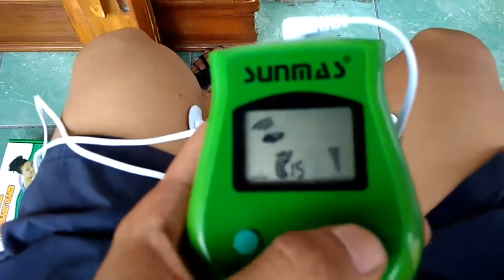Sandal Rematik Gambar Refleksi Dan Koyo Elektrik Berkhasiat Meredakan Nyeri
Rute bersama
Dari Sandal Sancu Jakarta ke Shiatsu Foot Dream Massager lewat Jl. Cipinang Jaya.

1 j 16 mnt (6,1 km)

1. Pergilah ke selatan di Jl. Remaja 2 menuju ke Jl. Remaja 3
2. Belok sedikit ke kiri menuju Jl. Remaja
3. Belok kanan ke Jalan Raya Bekasi
4. Terus ke Jl. Bekasi Timur Raya
5. Ambil jalur sebelah kanan dan tetap di Jl. Bekasi Timur Raya
6. Belok kiri ke arah Jl. Bekasi Timur Raya
7. Belok kanan ke Jl. Bekasi Timur Raya
8. Belok kiri ke Jl. Pendidikan
9. Belok kanan ke Jl. I Gusti Ngurah Rai
10. Belok kiri menuju Jl. I Gusti Ngurah Rai
11. Belok kanan ke Jl. I Gusti Ngurah Rai
12. Terus ke Jl. Bekasi Tim. Raya (rambu Jatinegara/Melayu
13. Belok kiri ke Jl. Cipinang Jaya
14. Ambil jalur sebelah kanan dan tetap di Jl. Cipinang Jaya
15. Belok kanan setelah apotek (di sebelah kanan) ke Jl. Cipinang Muara Raya
16. Terus ke Jl. Basuki Rahmat/Jl. Jend. Basuki Rahmat
17. Belok kanan ke Jl. Jenderal Basuki Rachmat
18. Tiba di lokasi: Sunmas Alat Pemijat Kaki
19. Pergilah ke timur laut di Jl. Jenderal Basuki Rachmat
20. Tiba di lokasi: Toko Kursi Pijat Mobil D'Precious Kneading
21. Pergilah dari Jl. Jenderal Basuki Rachmat
22. Tiba di lokasi: Toko Kursi Pijat
23. Pergilah ke barat di Jl. Jenderal Basuki Rachmat menuju ke Jl. Basuki Rahmat/Jl. Jend. Basuki Rahmat
24. Belok kiri ke Jl. Basuki Rahmat/Jl. Jend. Basuki Rahmat
25. Tiba di lokasi: Alat Terapi Stroke
26. Pergilah ke barat laut di Jl. Basuki Rahmat/Jl. Jend. Basuki Rahmat menuju ke Jl. Jenderal Basuki Rachmat
27. Tiba di lokasi: Akupuntur Foot Massage
28. Pergilah ke tenggara di Jl. Basuki Rahmat/Jl. Jend. Basuki Rahmat menuju ke Jl. Cipinang Muara Raya
29. Tiba di lokasi: Slimming Belt Meridian HealthCare Expert Deluxe Edition
30. Pergilah ke tenggara di Jl. Basuki Rahmat/Jl. Jend. Basuki Rahmat menuju ke Jl. Cipinang Muara Raya
31. Tiba di lokasi: Magic Massager 8in1 Alat Pijat A complete body Massager
32. Pergilah ke barat laut di Jl. Basuki Rahmat/Jl. Jend. Basuki Rahmat menuju ke Jl. Jenderal Basuki Rachmat
33. Belok kanan ke Antariksa
34. Tiba di lokasi: Terapi kaki sakit
35. Pergilah ke barat daya di Antariksa menuju ke Jl. Basuki Rahmat/Jl. Jend. Basuki Rahmat
36. Belok kiri ke Jl. Basuki Rahmat/Jl. Jend. Basuki Rahmat
37. Belok kiri ke Jl. Jenderal Basuki Rachmat
38. Tiba di lokasi: Shiatsu Foot Dream Massager